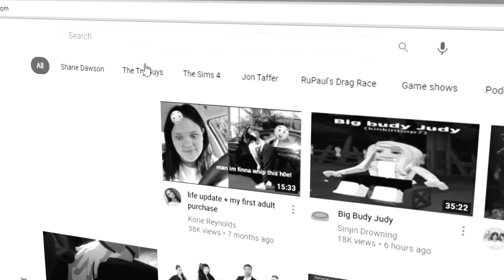reading assumptions about me + grwm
For your chance to win a multi-million dollar dream house in Miami OR $1.8 million in cash – all while supporting a great cause – enter

HELLO MY LOVES!! i hope u enjoyed this video!! im so excited for the month of october ahhhhh! i love and appreciate y'all more than u know. i hope ur staying safe, healthy, and mentally okay.

XOXO

products i used:
urban decay all nighter primer
elf camo concealer
lancome 24 foundation
tarte shape tape in fair light neutral
juvias place foundation stick for contour
maybelline fit me loose setting powder
physicians formula butter bronzer
nyx matte bronzer
milani baked luminoso
elf moonlight pearls highlighter
makeup revolution setting spray
dosofjos beauty sponge
real techniques miracle beauty sponge for powders
abh amrezy pallet
essence mascara
mac gigablack mascara
ofra liquid lipstick in manila
abh liquid lipstick in peachy

IF UR HAVING TROUBLE WITH UR MERCH AND THE PRINTING IS FADED IN ANYWAY FOLLOW THIS LINK!!! AGAIN I AM SO SORRY AND IT WONT HAPPEN AGAIN.